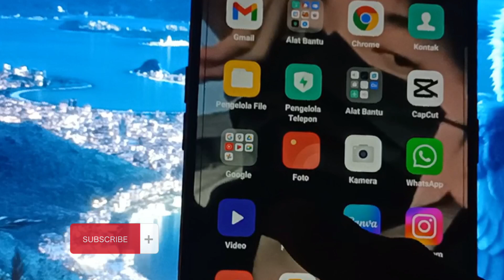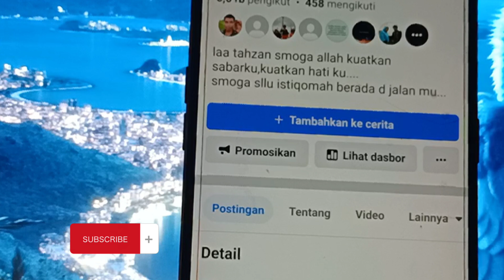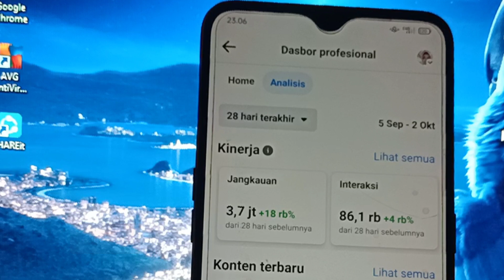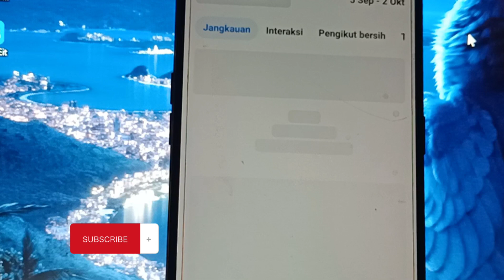Cara Melihat Insight Reels Facebook Analitik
hallo gyu's selamat datang kembali di channel calon mandiri, oke di pembahasan kali ini saya akan membahas, Cara Melihat Insight Reels Facebook Analitik, semoga bermanfaat dan jangan lupa subscribe,like, share ok, terimakasih